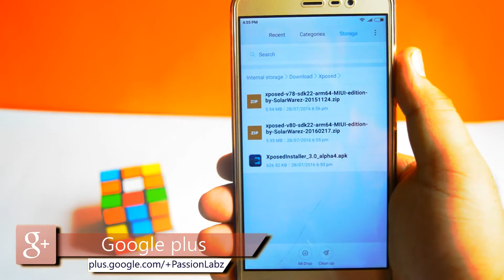(MIUI 8)Install Xposed framework on Xiaomi Redmi Note 3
Many Redmi Note 3 users have unlocked bootloader and installed custom recovery and this is the time to install Xposed framework on Xiaomi Redmi Note.If you have not unlocked bootloader on redmi note 3 then  watch the videos below to unlock bootloader and install custom recovery TWRP on Redmi Note 3

My Gear:
New Camera
Old Camera